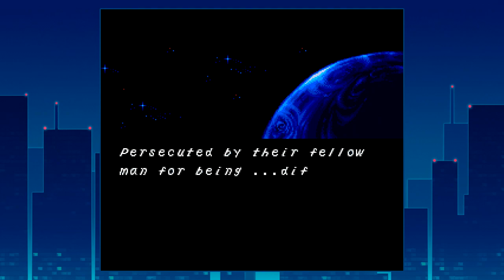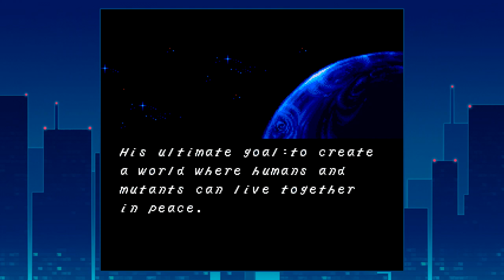Let's Play: X-Men Mutant Apocalypse (1994, SNES) pt1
I love this game so much. It really captures the feeling of 1990s X-Men. It's my favorite video game interpretation of Wolverine.